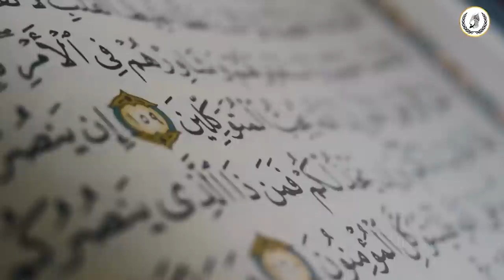İLHANLI DEVLETİ (1256-1336) | KURULUŞTAN YIKILIŞA | TEK PART | Hanedanlar Tarihi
İlhanlılar veya İlhanlı Devleti, Cengiz Han'ın torunu Hülagû Han tarafından, merkezi Tebriz olmak üzere Orta Doğu'da kurulan Moğol devletidir.
Kuruluş tarihi: 1256
Lağvedilme tarihi: 1335
Başkentler: Maraga (1256–1265), Tebriz (1265–1306), Sultaniye (1306–1335)
Durum: Bozkır imparatorluğu, Division of the Mongol Empire

00:00 Bağdat İşgali 1258 & Terek Muharebesi / Hülagu Han Dönemi /Bölüm 1
12:22 BAYBARS'IN ANADOLU SEFERİ/Abaka - Teküder - Argun Han Dönemleri / Bölüm 2
24:58 İLHANLI X MEMLÜK SAVAŞI 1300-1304 | Mahmud Gazan Han Dönemi | Bölüm 3
33:20 Dağılma ve Yıkılış | Bölüm 4